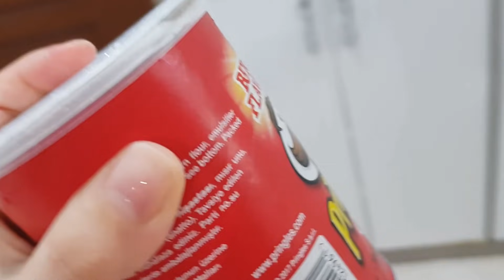Murat'a Kışkırtma ve En Komik Tiktok Şakaları Test Ettim! Çıldırdı! Komik video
EN KOMİK TİKTOK ŞAKALARINI TEST ETTİM!

MURAT'I ÇADIRA KİLİTLEDİM! BAYILMA ŞAKASI YAPTI! ÇILDIRDI! Kışkırtma Cezası!

ALİ URAS VE ÖMER KAYRA İLE ODADA KİLİTLİ KALDIM CHALLENGE!

24 SAAT ARABA ‘DA KALDIK SON ÇIKAN KAZANIR

Merhaba ben Murat,

Youtube kanalımda Ali Uras ve Ömer Kayra ile birlikte çektiğimiz birbirinden güzel, eğlenceli, komik ve çok çekişmeli challenge videoları izleyebilirsiniz.
Her Pazartesi, Çarşamba, Cuma günleri Saat 18:00 da Yeni Videolarımız Sizlerle... Kendinize iyi bakın. 😍 Sizi çoook seviyoruz